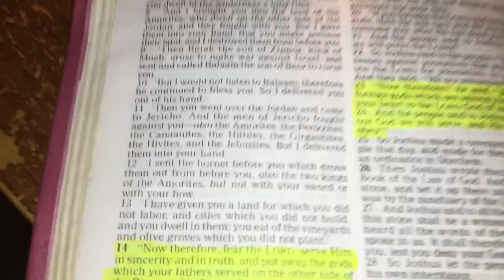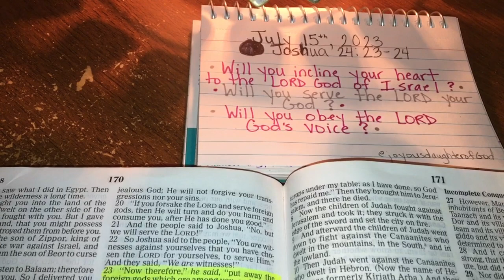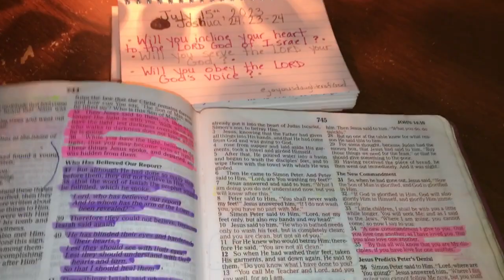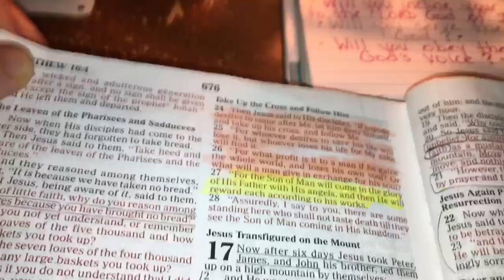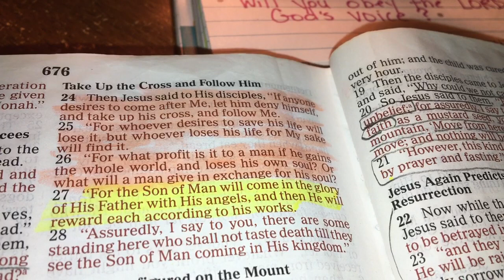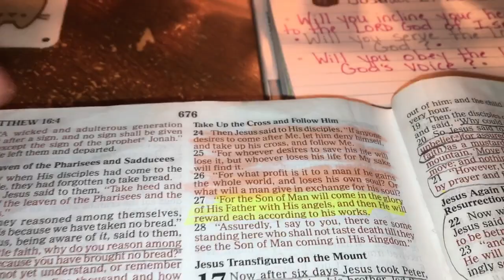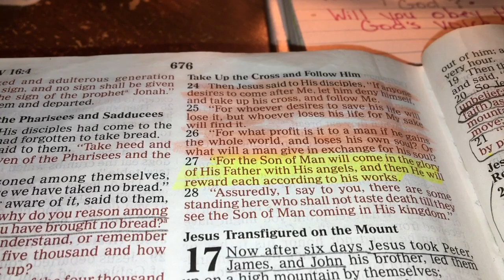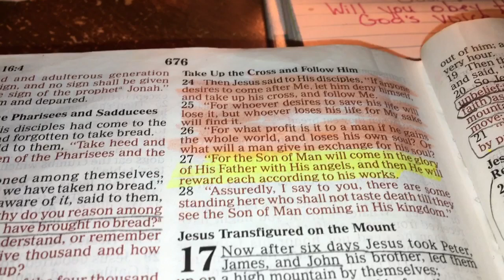July’s Daily Scripture Readings (July 15th, 2023)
Today’s Daily Scripture Readings are : Joshua 24:23-24 and Matthew 16:24-25 and I also read verse 26.